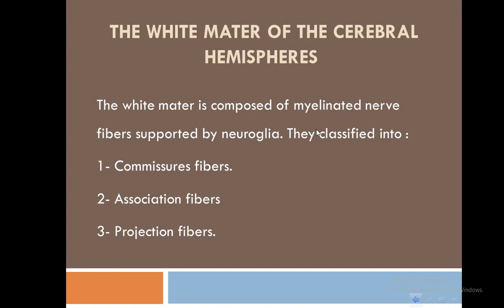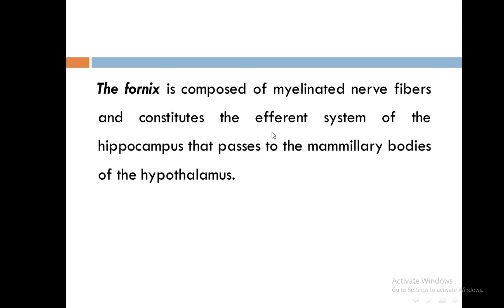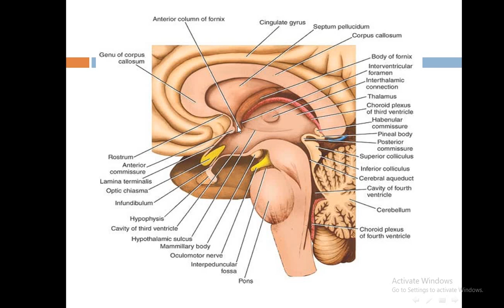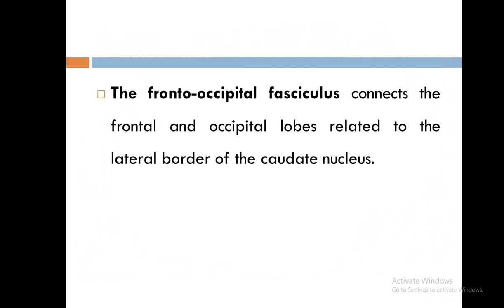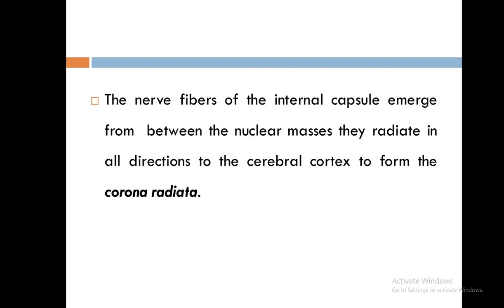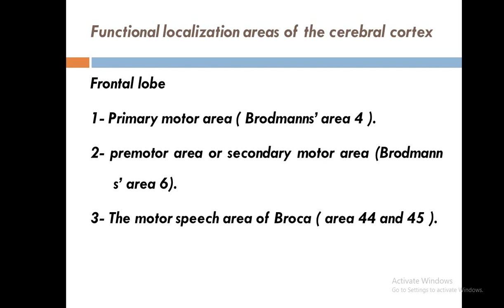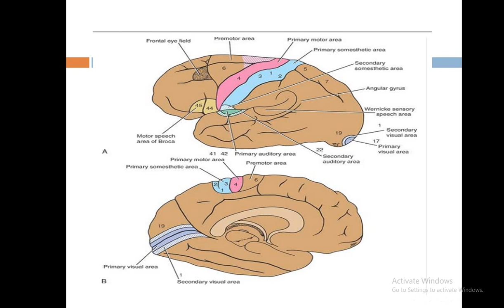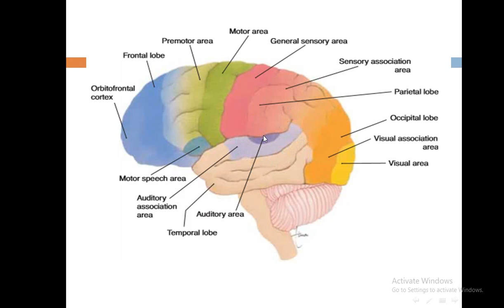Neuro Anatomy Lec 9